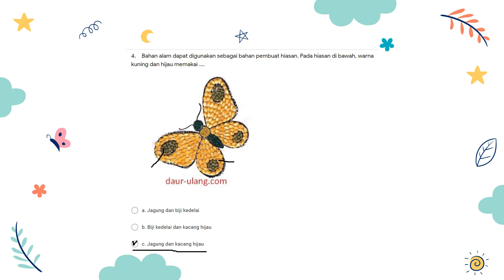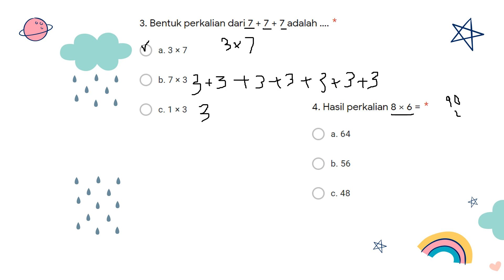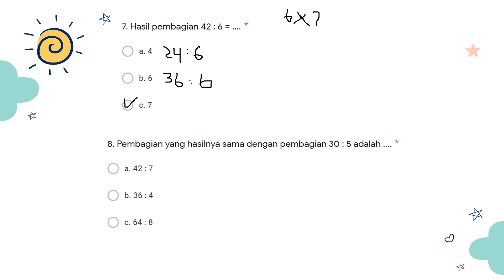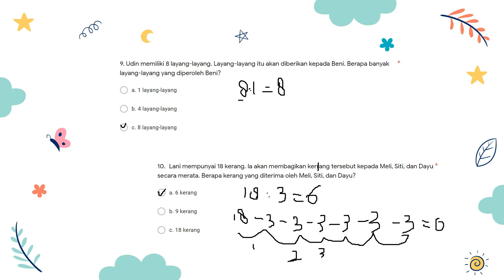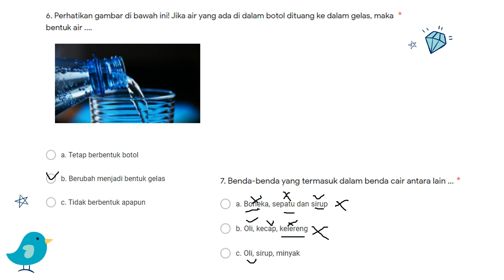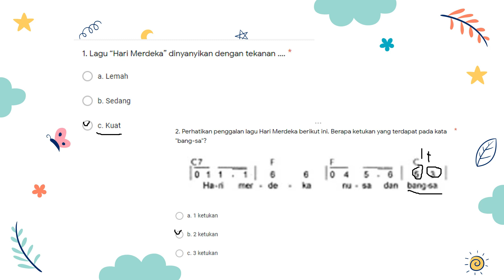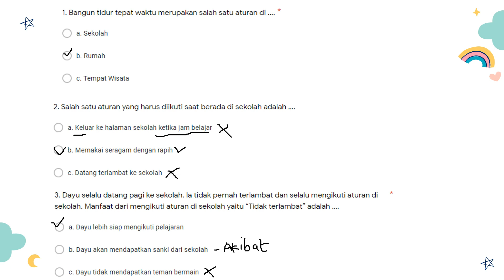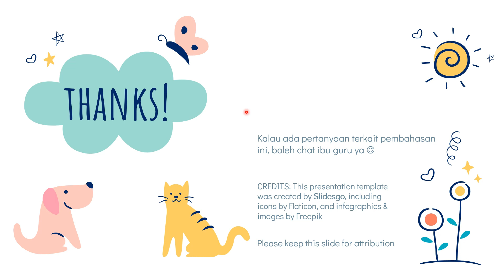Pembahasan PH Tema 2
Halo anak-anak hari ini kita akan membahas Penilaian Harian Tema 2. Perhatikan baik-baik video ini ya :)